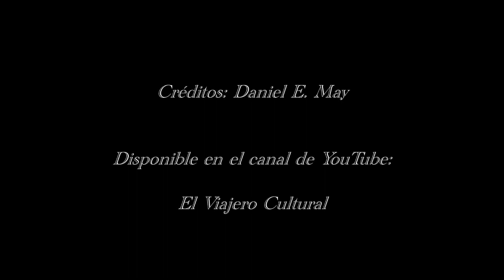Flying in Vancouver mountains (volando sobre las montañas de Vancouver)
Hace 12 mil años atrás nuestros antepasados tuvieron que enfrentar una de las épocas más difíciles en la historia del hombre: La Edad del Hielo. Sobrevivir en ese ambiente frió y con escasez de recursos naturales fue un verdadero desafió.

Todo cambó a partir del Holoceno cuando las grandes masas de hielo (glaciares) que cubrían gran parte del polo norte comenzaron a descongelarse. No solo los recursos naturales se hicieron abundantes, sino que también los glaciares nos dejaron uno de los paisajes más hermosos del planeta.

En este video podrás conocer uno de estos paisajes en el norte de Canadá desde el aire. El video se grabó en un hidroavión y cuando lo veas, te garantizo que te vas a maravillar con el paisaje post-glacial. En algunas partes explico algunas formaciones notables que fueron creadas por los glaciares tales como lagos, fiordos, montañas erosionadas y valles. Que lo disfruten!